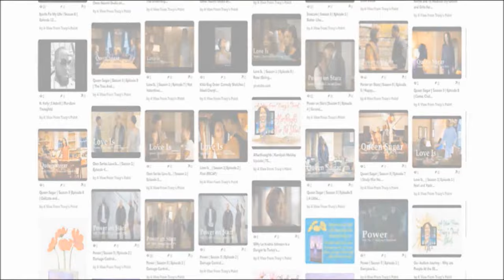R. Kelly's Alleged Enterprise: Employees or Enablers - You Decide